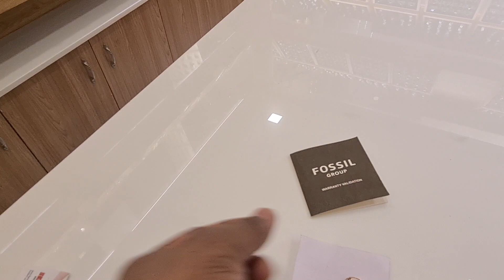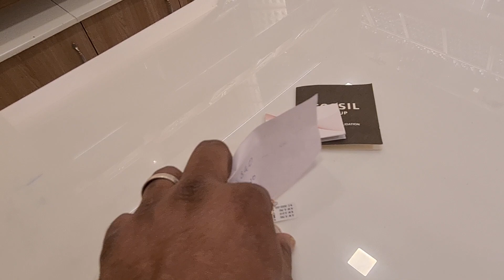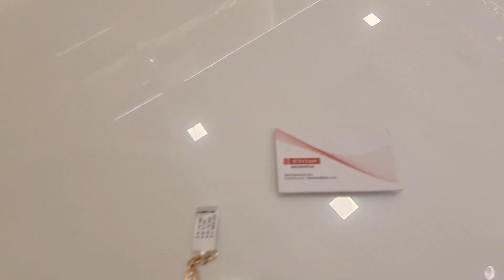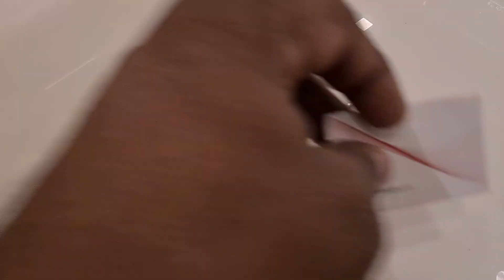watch collection 👍 today offer 👍 Maharaja gold and diamond